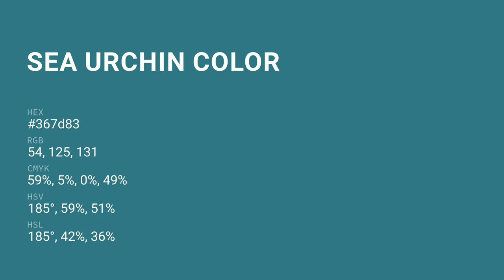Sea Urchin color 367d83 hex color - Blue color - Warm color 367d83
What color is Sea Urchin ? 367d83 hex color - Blue color - Warm color 367d83

Hex 367d83 Color Code is also known as Sea Urchin color.